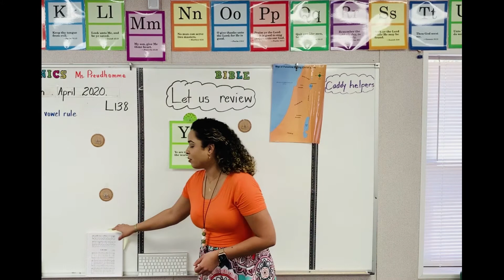K5_Bible_Lesson138